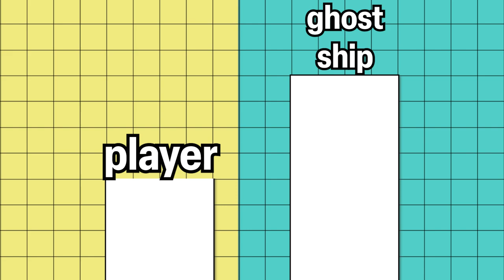Sick of LOSING EVERY SOLO Hourglass Fight? Try This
In this video we talk about the easiest way that you can practice your naval skills as a solo player in sea of thieves!

ignore this
sot pvp
sea of thieves pvp
pvp sea of thieves
sea of thieves tips and tricks
sot tips and tricks
tips and tricks sot
sot tips and tricks 2023
sea of thieves open crew
open crew sot
sot open crew
sea of thieves update
sot update
sea of thieves season 8
sea of thieves reapers
reapers pvp
sot reapers pvp
sot gold curse
sot pve
sot beginner's guide
sea of thieves beginners guide
sea of thieves season 9
sot season 9
season 9 sea of thieves
sea of thieves season 9 gameplay
sea of thieves season 9 tips
sea of thieves discussion
sea of thieves rare sails cosmetics